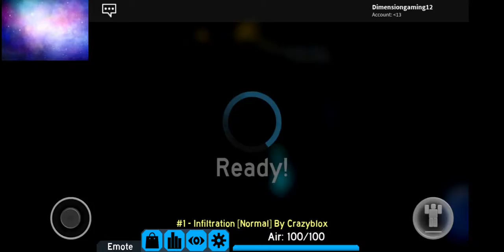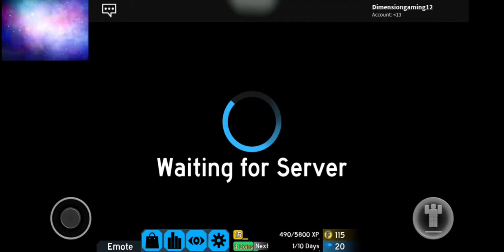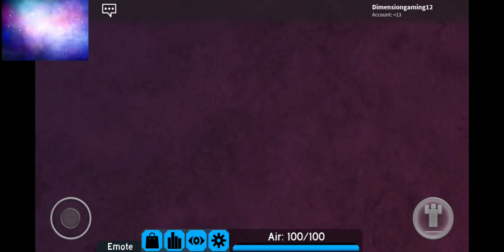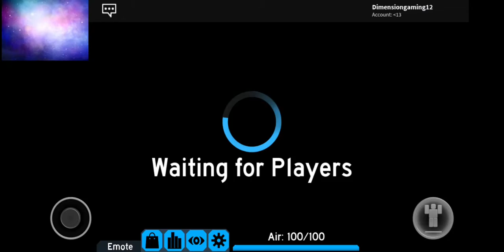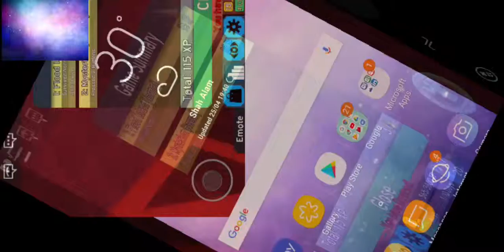Trying to do sideway in flood escape